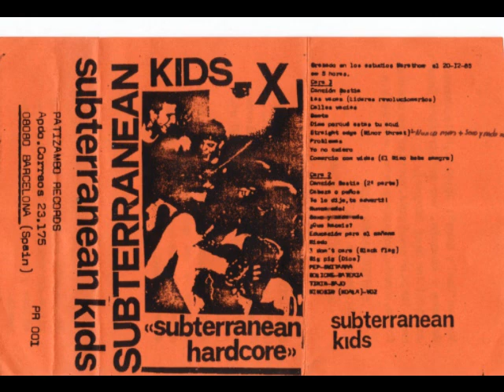Subterranean Kids - Cancion Bestia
Subterranean Kids - Cancion Bestia Maketa Subterranean Hard Core